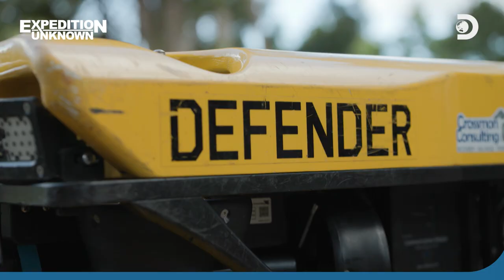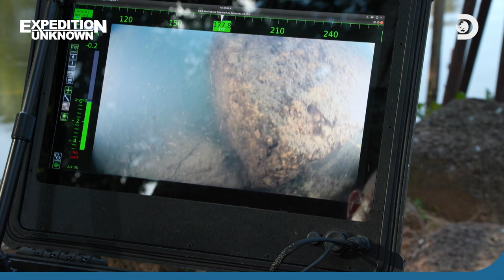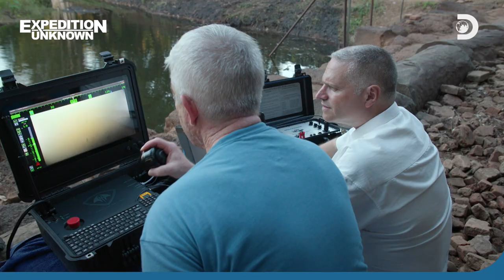Dangerous Treasure | Expedition Unknown | Discovery Channel Southeast Asia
Uncovering the hidden ancient underground artefacts of Cambodia got met with some strong venomous resistance... 🦂

📺 Expedition Unknown: Wednesdays at 9:55PM (SEA) | 8:55PM (BKK/JKT) on Discovery Channel